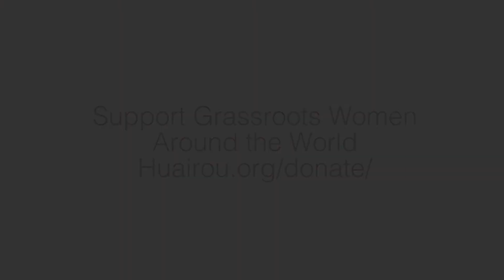Maria Forbes NYC Public Housing Tenant Association - Huairou Commission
Maria Forbes, a NYC Public Housing Tenant Association President, talks about the issue facing New Yorkers face in affordable housing.

We Are A Global Coalition That Empowers Grassroots Women

The Huairou Commission develops strategic partnerships and linkages among grassroots women’s organizations, advancing their capacity to collectively influence political spaces on behalf of their communities and enhance their sustainable, resilient community development practices.

The Huairou Commission champions inclusive global development that center-stages grassroots women as decision-makers. Our coalition supports grassroots women’s organizations with resources and tools to expand their leadership capacity, as well as platforms to share their voices, strategies, and successes with other grassroots women around the world.
Read About Our Work
Our Coalition Shares a Powerful Vision of Engendered, Inclusive Development
The Huairou Commission is a global coalition of women’s networks, INGOs, and grassroots women’s organizations. Members and partners of the coalition are committed to empowering grassroots women’s organizations to enhance their community development practices and exercise collective power at the global level. Our coalition believes that when grassroots women leaders expand their participation and leadership in community development work, local communities and the global development field enormously benefit. We approach our work in an open and inclusive manner, ensuring that grassroots women are driving the processes that lead to change in their communities. By sharing information and resources with grassroots women’s organizations, Huairou Commission members and partners advance grassroots women’s position and priorities through a transformative partnership model.
Learn About Our Approach
We Enhance Grassroots Women’s Leadership Capacities Globally and Locally
The Huairou Commission has held consultative status with the Economic and Social Council (ECOSOC) of the United Nations since 2005 and is associated with the Department of Public Information. Huairou actively participates in UN conferences and processes on the global stage. In these spaces, the Huairou Commission has achieved significant international recognition for bringing grassroots women to the center stage of development. Since 1996, we have promoted self-representation of grassroots women in global conferences such as Habitat III, the World Urban Forum, the UN Commission on Status of Women, UNISDR Global Platform for Disaster Risk Reduction, and International and Regional AIDS Conferences. The Huairou Commission also brought grassroots women’s voices into Gender Equality Architecture Reform (GEAR) advocacy campaign, which led to the historic creation of UN Women in 2010.   By developing tools of learning, exchange and engagement, we also work to enhance the capacity of grassroots women leaders to create sustainable development action on the ground. These tools include community mapping, Local-to-Local dialogues, peer learning exchanges, and Grassroots Academies. Our Grassroots Academy methodology won the Dubai Best Practices Award in 2006.
Find Out About Our Tools
We Work Towards Our Mission With Our Partners In Change
In all of our work, the Huairou Commission focuses on building in-depth relationships among its members, creating a culture of shared values and respect across nationalities, ethnicities, race, class and religion. In addition to coalition building, the Huairou Commission holds consultative status with the UN and actively participates in UN conferences and processes. While our global secretariat is located in Brooklyn, NY, the main governing structure of the Huairou Commission is the Global Advisory Board, made up of representatives from our 6 main Member Networks.